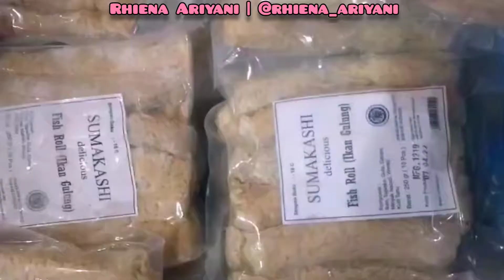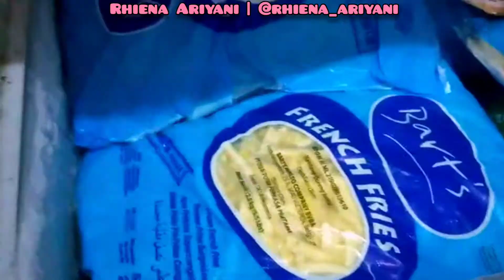KEGIATAN IBU RUMAH TANGGA | BELANJA STOK MINGGUAN SAYURAN & FROZEN FOOD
Terima kasih suportnya untuk Channel aku 😊

Hai.. Hai… Haii Moms,bunda2 & teman2qu yang baik & budiman
Balik lagi di Channel aq…. Rhiena Ariyani 😊😘

Yang baru mampir di Channelqu, aq ucapin terima kasih dan salam kenal ya semua...😘😘😘💕

Kali ini aq mau ajak kalian buat ikuti Daily vlog aq lagi,kali ini Kegiatan aq di Hari jumat malam alias di penghujung Weekend,Aq mau belanja stok frozen food,buah, dan stok sayuran untuk dikulkas,dan untuk food preparation.

Kalian pasti penasaran bagaimana videonya
langsung ajak ,Yuk kepoin videonya..

Info Barang2 di Dapur Pink & Rumah Mungil
Link lengkap bisa klik dibawah ini yah...😍👇

dan jgn lp Mampir dan Follow di IG aku yah biar kita saling  lagi...😊💕